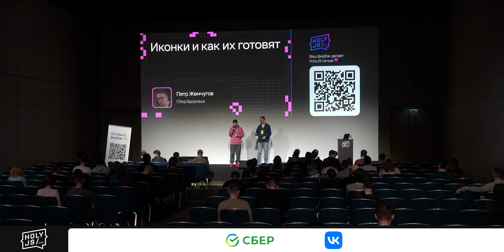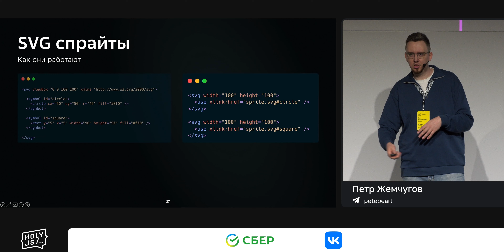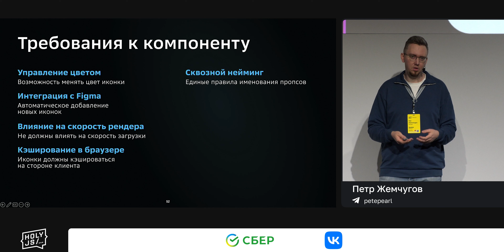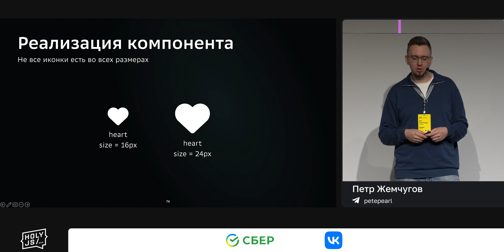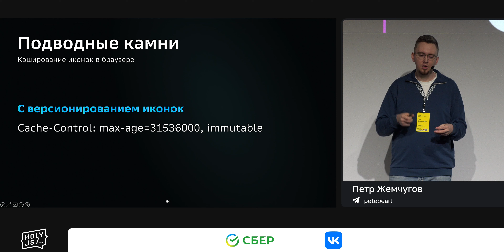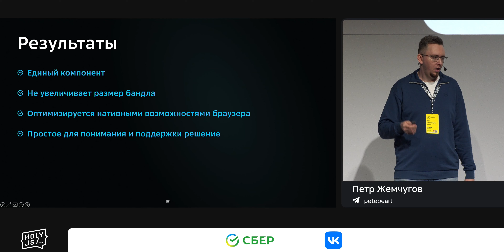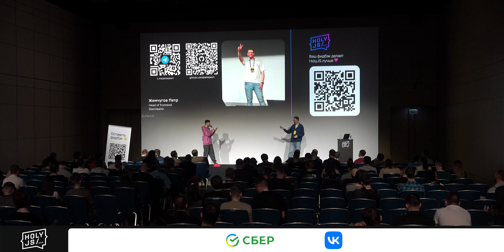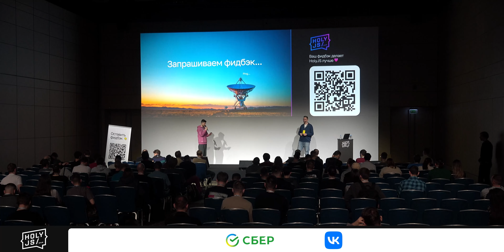Петр Жемчугов — Иконки и как их готовят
Иконки  неизменная часть любого проекта и всех дизайн-систем. Последнее время доклады про иконки не редкость, но авторы упускают историю (какие существуют решения и почему они именно такие, какие задачи решают или решали).

Все готовят иконки по-разному, и все решения отличные! И кажется, что есть универсальное решение, которое лишено всех минусов. Об этом решении и расскажу.

Спикер знает о двух случаях, когда молодые разработчики собирают PNG-спрайты и внедряют это в проектах, не понимая, зачем так делали 5 лет назад. Нет ни одного популярного решения, построенного на его собственном  оно очевидное, и это технологии 2000-х годов. Петр честно искал причины, почему так не делают, но рискнул и внедрил решение в своей компании. Уже начали собирать метрики  полет отличный! Похоже, что минусов нет :)